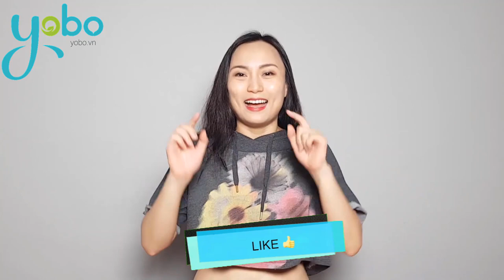Giảm Cân Bằng Phương Pháp Keto, Có Lợi Hay Có Hại ???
Giảm cân bằng phương pháp Keto!

Với chế độ ăn Keto tiêu chuẩn - một dạng của ăn low carb, bạn chỉ cần giữ lượng carbohydrate nạp vào dưới mức 5% calo (từ 30-50g carb/ngày); mức chất béo (65-75%) và còn lại (20 - 30%) protein.
Trong chế độ ăn Keto tiêu chuẩn, tỷ lệ chính xác là 5% carb, 20% protein và 75% chất béo.

Có thể nói, phong trào giảm cân Keto đang trở nên rất nở rộ gần đây và được nhiều bạn áp dụng. Đặc biệt là có rất nhiều người giảm cân thành công rõ rệt sau khi áp dụng phương pháp giảm cân Keto. Tuy nhiên, đây thực sự có phải là một phương pháp giảm cân an toàn và bạn có thể áp dụng lâu dài được không ???

Cùng theo dõi video để tìm ra phương pháp giảm cân cho mình nhé

Kênh YOBO hướng các các chế độ dinh dưỡng có lợi cho sức khỏe toàn diện .

YOBO mong muốn chia sẻ các kiến thức về sức khỏe, chế độ ăn lành mạnh tới tất cả mọi người , cùng nhau hướng tới 1 Việt Nam khỏe mạnh. Hầu như tất cả mọi người đều chưa biết cách điều chỉnh chế độ dinh dưỡng, thức ăn hàng ngày sao cho có lợi nhất với sức khỏe, đừng lo lắng, YOBO sẽ chia sẻ những kiến thức tuyệt vời này cho bạn.

Các bạn có thể dễ dàng tìm thấy kênh YOBO bằng các từ khóa sau: